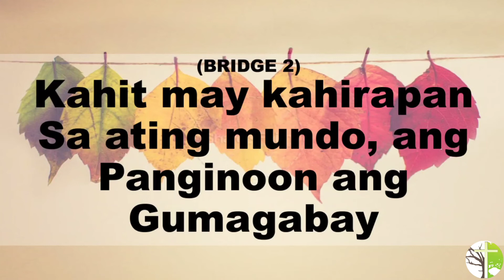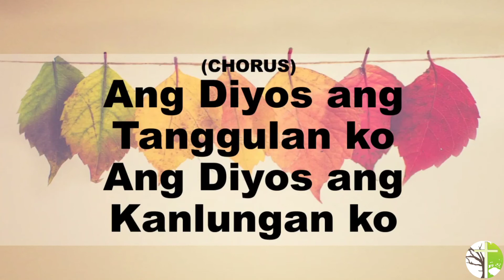아무것도 두려워말라 | Huwag matakot sa anuman | [Lyrics Song]